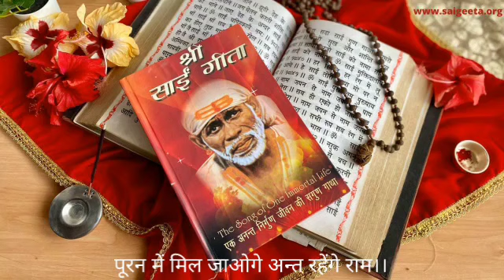श्री साई गीता पारायण । दोहा - ४९- ५२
Sri Sai Geeta Paarayan - Doha 49 - 52

श्री साई गीता मानव जाति के लिए दिव्य बाबा साईनाथ का उपहार है। श्री साई गीता एक आध्यात्मिक कृति है जो समय से परे है और हमेशा प्रासंगिक है। इस महान ग्रंथ का एक-एक शब्द बाबा साईनाथ द्वारा लिखा गया है और उनके अमृत पुत्र आनंद साईं को दिया गया था।

Sri Sai Geeta is divine Baba Sainath’s gift to mankind. Sri Sai Geeta is a spiritual masterpiece that transcends time and is always relevant. Each and every word of this great treatise has been written by Baba Sainath and was given to his Amrit Putra Anand Sai.